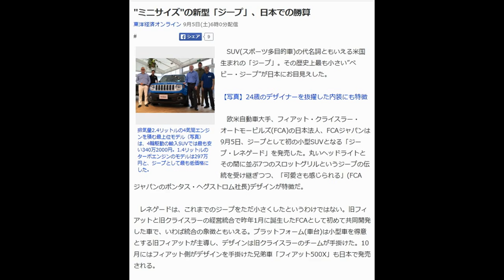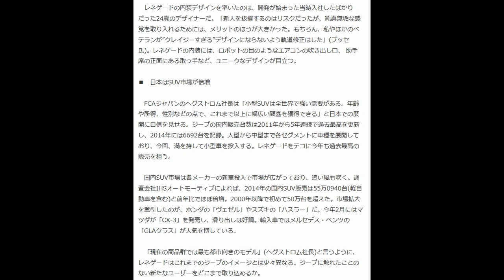ミニサイズ"の新型「ジープ」、日本での勝算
東洋経済オンライン 9月5日(土)6時0分配信

排気量2.4リットルの4気筒エンジンを積む最上位モデル（写真）は、4輪駆動の輸入SUVでは最も安い340万2000円。1.4リットルのターボエンジンのモデルは297万円と、ジープとして最も低価格にした。

　SUV(スポーツ多目的車)の代名詞ともいえる米国生まれの「ジープ」。その歴史上最も小さい”ベビー・ジープ”が日本にお目見えした。

【写真】24歳のデザイナーを抜擢した内装にも特徴

　欧米自動車大手、フィアット・クライスラー・オートモービルズ(FCA)の日本法人、FCAジャパンは9月5日、ジープとして初の小型SUVとなる「ジープ・レネゲード」を発売した。丸いヘッドライトとその間に並ぶ7つのスロットグリルというジープの伝統を受け継ぎつつ、「可愛さも感じられる」(FCAジャパンのポンタス・ヘグストロム社長)デザインが特徴だ。

 　レネゲードは、これまでのジープをただ小さくしたというわけではない。旧フィアットと旧クライスラーの経営統合で昨年1月に誕生したFCAとして初めて共同開発した車で、いわば統合の象徴ともいえる。プラットフォーム(車台)は小型車を得意とする旧フィアットが主導し、デザインは旧クライスラーのチームが手掛けた。10月にはフィアット側がデザインを手掛けた兄弟車「フィアット500X」も日本で発売される。

■　 日本向けは”イタリア産”

　ジープはこれまで、ほとんどが米国で生産される生粋の”アメ車”だった。だが、レネゲードの生産の中心は旧フィアットのイタリア工場で、日本向けも”イタリア産”だ。今年からは米州向けにブラジルの新工場で造り始め、今後は中国の広州汽車とも合弁生産が始まる。ジープの世界販売は2014年に初めて100万台の大台を超しており、変革のただ中での戦略車投入となる。

 　過去10年ほどの間、ジープは需要に合わせて商品群を広げてきた。オフロード好きが乗る「ラングラー」、ドイツ車からの乗り換えが多い高級車「グランド・チェロキー」、ボリュームゾーンを取り込む中型の「チェロキー」といった具合だ。こうした中、FCA US(旧クライスラー)で内装デザインのバイスプレジデントを務めるクラウス・ブッセ氏は「ラインナップには、若々しさ(Youthful)や 楽しさ(Fun)という部分が欠けていた」と語る。